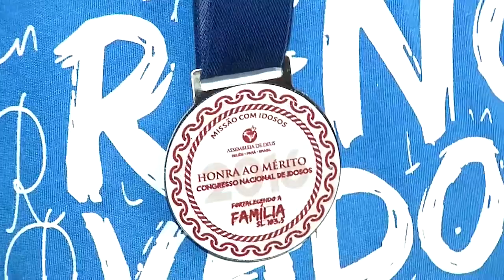RESUMO MISSAO COM IDOSOS